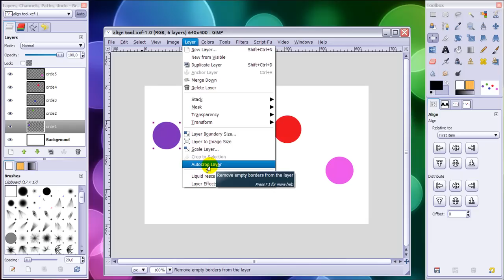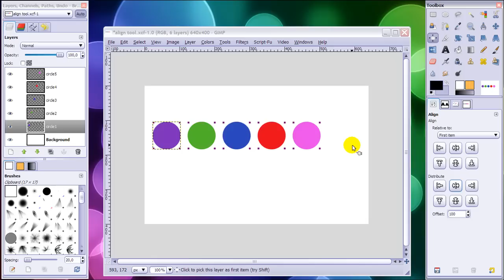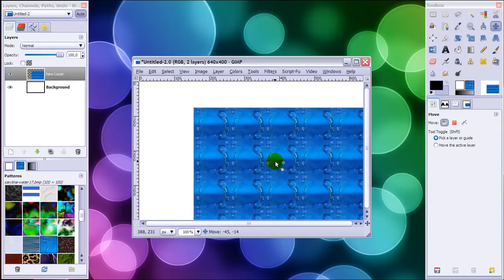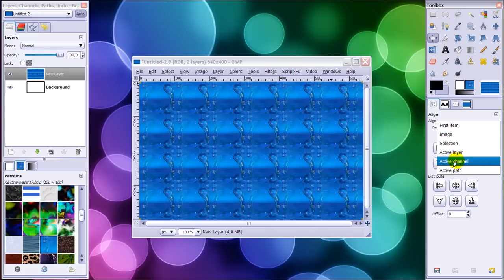GIMP - How to use The Align Tool - tutorial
This is the first of the series of tools in theGIMP toolbox. I'm starting with one of the least popular tools, the GIMP alignment tool.
This is a GIMP tutorial on how to use it